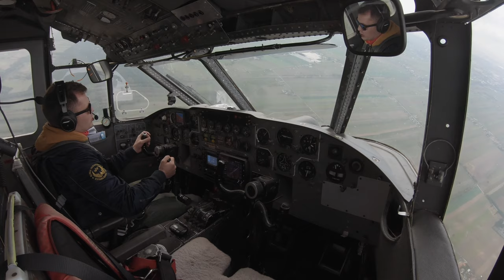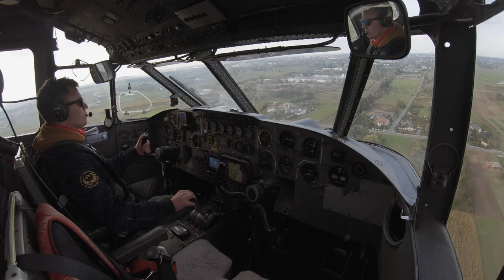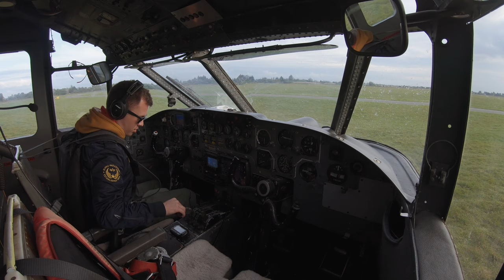SC-7 Skyvan | Cockpit view from top of descent to shutdown (full video)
Full video of SC-7 Skyvan from top of descent through approach and landing to shutdown.